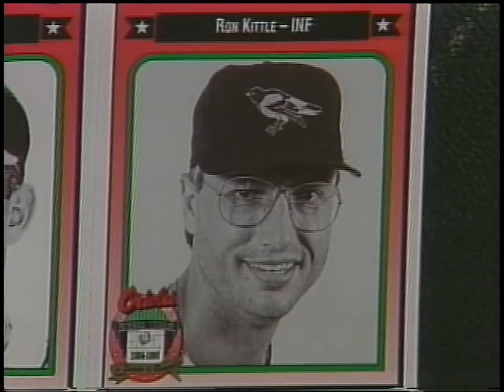White Sox @ Orioles 8/11/1991 (Wilson Álvarez No Hitter)